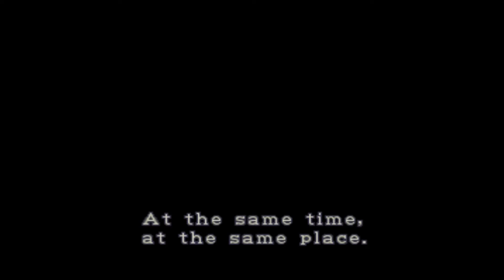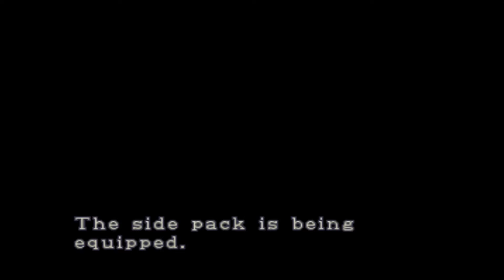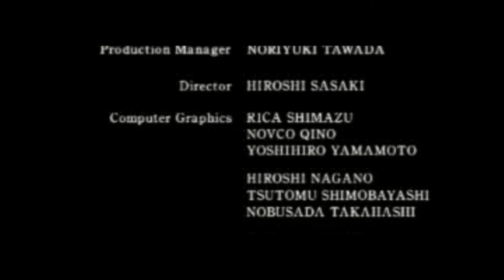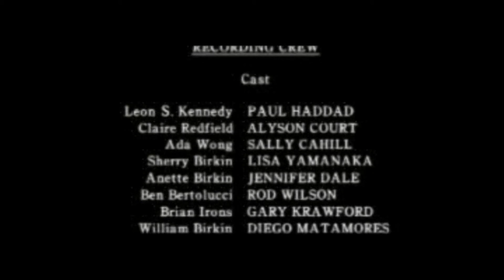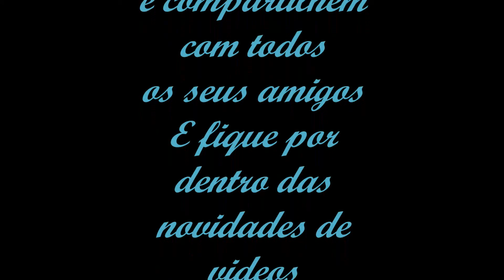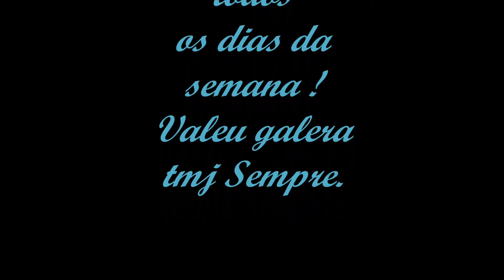Zerando Resident Evil 2 Cenário B com a Claire Gameplay Diretamente do Console PS3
Se ainda não foi inscrito no canal se inscreva deixe o seu like e compartilhem com Todos os seus amigos E fique por dentro das novidades de videos e Gameplays de jogos aqui nesse mesmo canal todos os dias da Semana ! e Teremos Lives Diariamente, Farei muitos desafios na Série X  e no Resident Evil 4 de Volta, Aguardem. E Estarei com uma Pessoa de Meu lado me Ajudando a Responder no Chat caso ela Vier aqui me Ajudar pois será uma participação Especial em Breve. Lives Agora Todos os Dias !